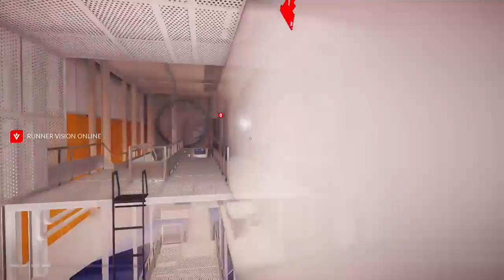Let's Play Mirror's Edge Catalyst - Ep.6: Icarus ist weg!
Jetzt wird sich aufgerüstet und den Rambo Style rausgelassen.